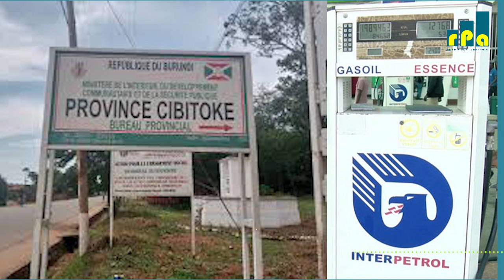mu ntara ya Cibitoke, 𝐚𝐛𝐚𝐧𝐲𝐚𝐠𝐢𝐡𝐮𝐠𝐮 𝐛𝐚𝐤𝐞𝐧𝐞𝐫𝐚 𝐢𝐠𝐢𝐭𝐨𝐫𝐨 𝐮𝐛𝐰𝐚𝐧𝐰𝐚 𝐛𝐰𝐚𝐟𝐮𝐭𝐬𝐞 𝐮𝐦𝐮𝐧𝐰𝐚. Kuva ku munsi wa 6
ntibaronka aho bakigurira. Kuri magendo aho kibonetse igiciro cagwijijwe na 3. Mu kwiyunguruza naho, 𝐡𝐚𝐦𝐰𝐞 𝐡𝐚𝐦𝐰𝐞 𝐢𝐛𝐢𝐜𝐢𝐫𝐨 𝐯𝐲𝐚𝐝𝐮𝐳𝐞 𝐤𝐮𝐠𝐞𝐳𝐚 𝐤𝐮 𝐧𝐜𝐮𝐫𝐨 𝐳𝐢𝐧𝐞 𝐳'𝐢𝐯𝐲𝐚𝐫𝐢 𝐛𝐢𝐡𝐚𝐬𝐚𝐧𝐳𝐰𝐞.
🎧Elvis Niyomwungere